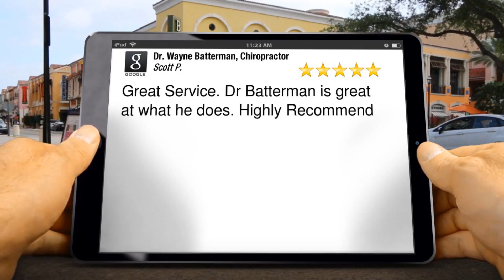Dr. Wayne Batterman, Chiropractor Review Roosevelt NY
Dr. Wayne Batterman, Chiropractor Review

Dr. Wayne Batterman, Chiropractor Hewlett Reviews

Great Service. Dr Batterman is great at what he does. Highly Recommend

Scott Powell

Dr. Wayne Batterman, Chiropractor
127 Midgely Dr
Hewlett NY
11557

Roosevelt NY